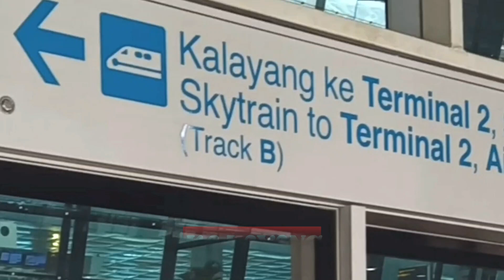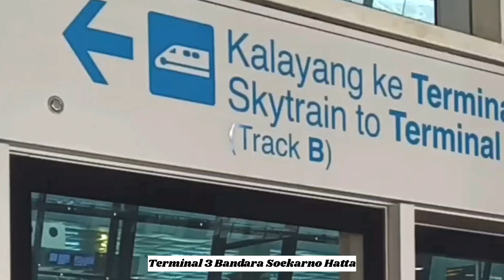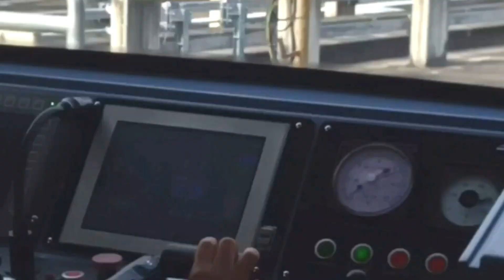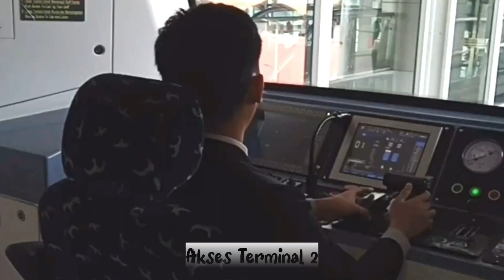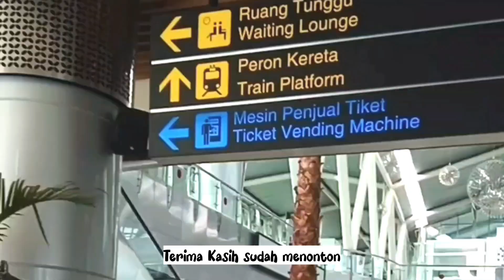NAIK KALAYANG ke STASIUN KERETA BANDARA | OTW Airport Railway Station ↗️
KALAYANG adalah Kereta Layanan bagi Calon Penumpang yang ada di bandara Soekarno Hatta menuju STASIUN KERETA BANDARA (Airport Railway Station) atau sebaiknya.
Layanan bagi penumpang pesawat dari dan menuju Terminal keberangkatan ( Terminal 1, Terminal 2, Stasiun Kereta Bandara & Terminal 3 ) dengan waktu tempuh lebih singkat.
Di setiap terminal, rute KALAYANG menjadi dua jalur ; jalur A dan Jalur B.
MELAYANI Penumpang setiap hari ;
Pukul 06.00 wib - Pukul 21.00 wib.

Layanan KALAYANG GRATIS alias tidak berbayar.

Berfungsi sebagaimana KA Feeder KCJB terhadap calon penumpang WHOOSH.

Kusnun Djola